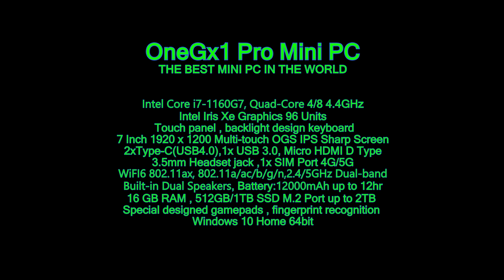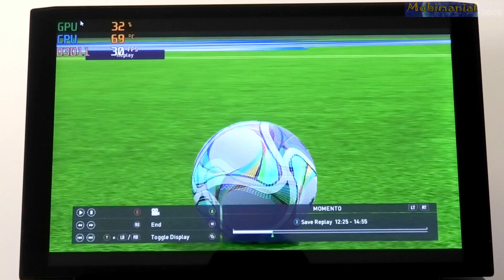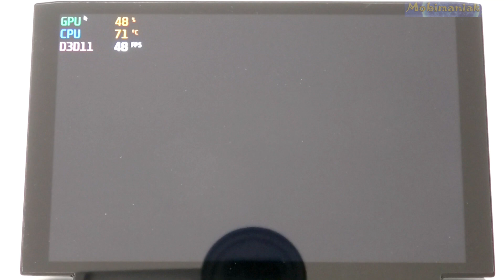OneGX1 Pro PES 21 on Handheld Mini PC Intel Core i7-1160G7 Intel Iris Xe ( OneMix 4 )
7'' OneGx1 Pro ( OneMix 4 ) PES 21(PC) 1280x800 Low Medium High Details gameplay test on  Handheld Gaming Mini PC Mini Computer Mini Laptop UMPC Ultra Mobile PC Nintendo Switch Killer 512GB SSD 16GB RAM 11th Generation Intel Core i7-1160G7 Processor, Intel Iris Xe Graphics , Windows 10

2.
THE BEST PRICE FOR THE OneGx1 Pro

3.
THE BEST PRICE FOR THE OneMix 4 Platinum Netbook

4.
THE BEST PRICE FOR THE OneGx1

5.

6.

OneGx1 Pro specifications:
• Intel Core i7-1160G7, Quad-Core 4/8 4.4GHz
• Intel Iris Xe Graphics 96 Units
• 7 Inch 1920 x 1200 Multi-touch OGS IPS Sharp Screen
• 16 GB RAM , 512GB/1TB SSD M.2 Port up to 2TB
• Built-in Dual Speakers, Battery:12000mAh up to 12hr
• Bluetooth 5.0 ,WiFI6 802.11ax, 802.11a/ac/b/g/n,2.4/5GHz Dual-band Ethernet Card
• 2xType-C(USB4.0)Thunderbolt 4,1x USB 3.0, Micro HDMI D Type
• 3.5mm Headset jack ,1x SIM Port 4G/5G
• keyboard QWERTY, Backlight design
• Special designed gamepads , fingerprint recognition
• Product size:173mm*136mm*21mm